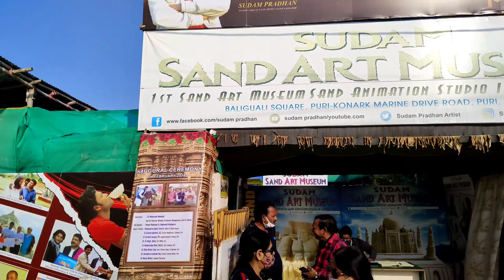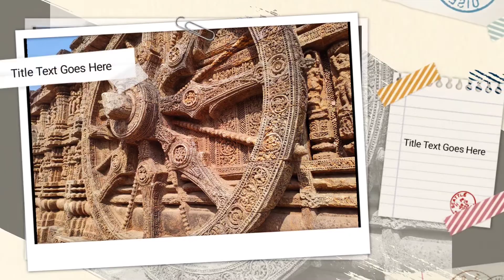Puri vlog last part day-2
thanks